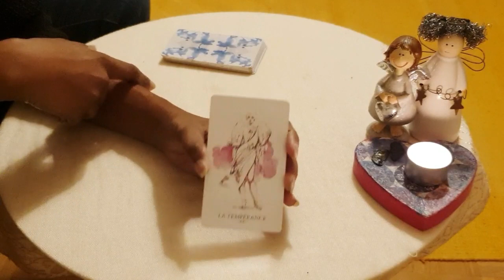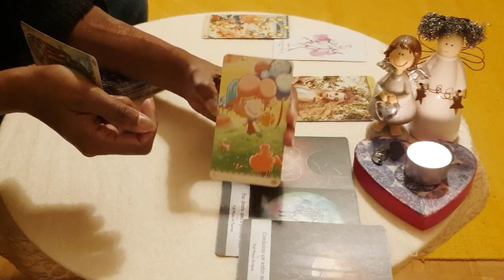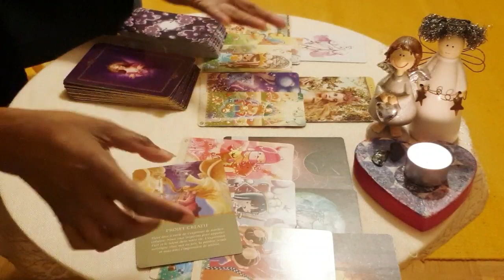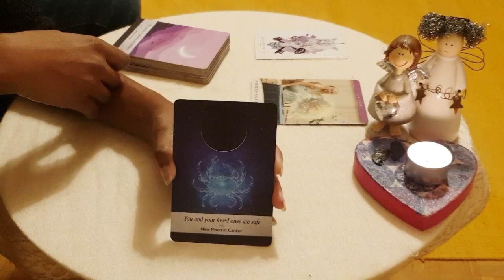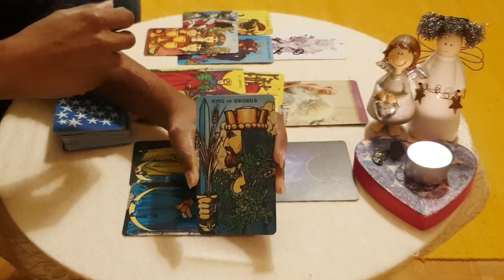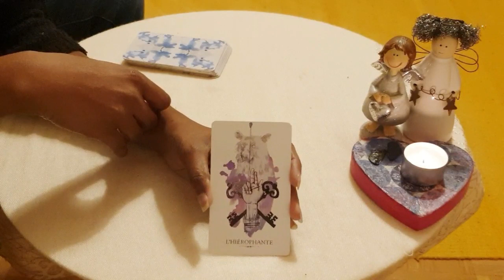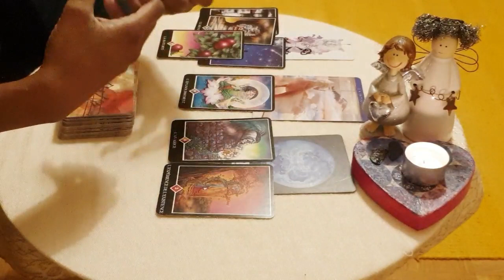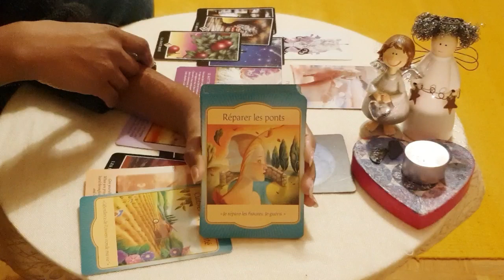//💧SIGNES D'EAU EN JANVIER:[Cancer ♋ | Scorpion ♏ | Poissons ♓] 💕🎉🌈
Cancer 🦀 :        0:35
Scorpion 🦂 :   21:24
Poissons 🐟 :   42:32

🌸 Bonjour! Bonjour!

Bienvenue sur la chaîne Espace Lys, la chaîne qui vous offre une espace pour briller⭐

🌸Ici nous nous soutenons et nous encourageons sur nos chemins d'éveils spirituels et de purifications intérieures...

Merci de tout cœur pour présence et votre soutien,
Veronica. 🌈🙏🏾🌟

Si vous ressentez le besoin d'un éclaircissement pour une situation personnelle, les séances proposées peuvent se faire à distance ou en présentiel (le cabinet est à Bienne en Suisse):

💓 Guidance et accompagnements individuels (vidéo tarot enregistrée) 1h/45min/30min: 100/80/60CHF (90/70/50/€)

💓 Lectures karmiques avec soins auriques (présentiel ou appel vidéo) 1h30: 150CHF (140€)

💓 Contacts médiumniques (contact avec un proche décédé) 1h: 100CHF (90€)
💓 Messages/énergies de guérison des guides spirituels (transe-parlée, transe-guérison) 1h: 100CHF (90€)

Le tarot ne remplace en aucun cas un avis médical, psychologique ou juridique et je décline toutes responsabilités quant au action entreprise après visionnage.